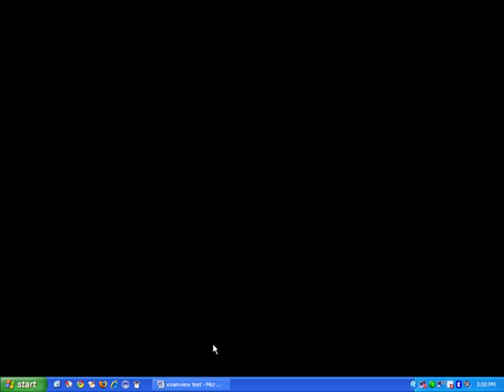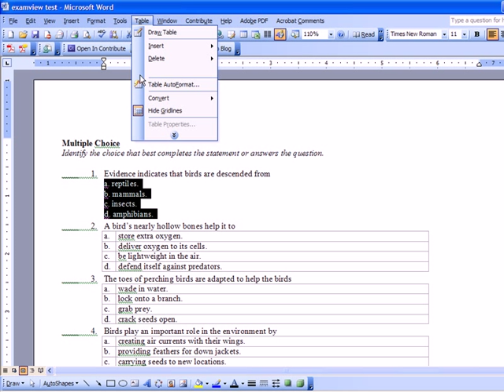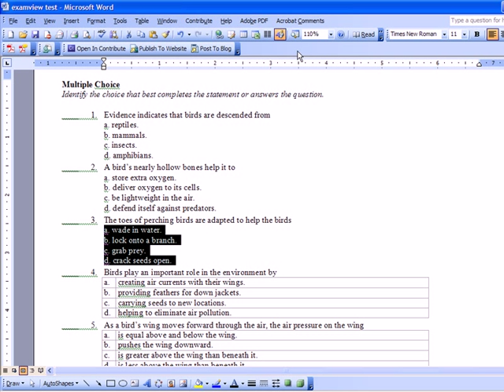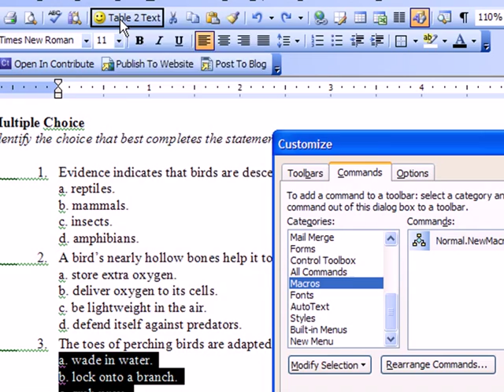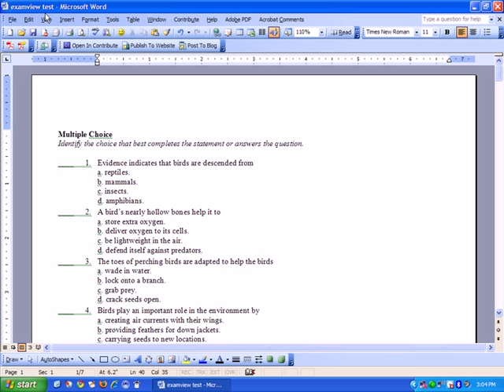Creating a Macro in MS Word 2003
This video was created in 2009 describing how to create a macro in Word 2003 for the purpose of using ExamView software with the SMART Senteo system in classrooms.